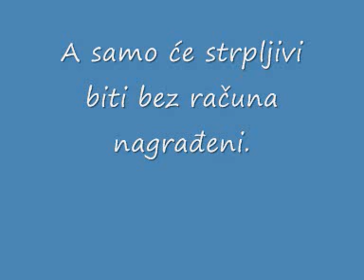Čestiti muškarci i čestite žene